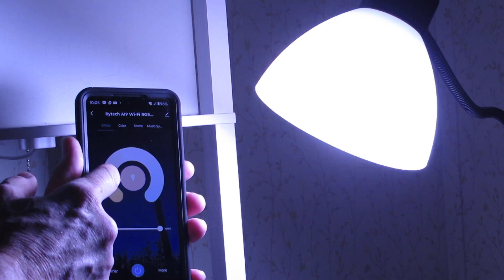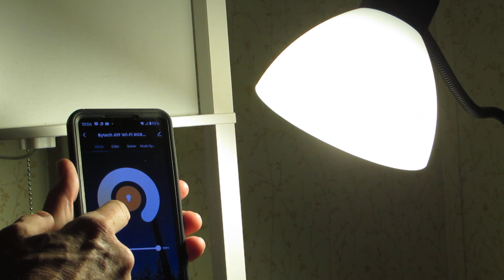Wifi Bulb Demo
Quick Demo of ByTech WiFi RGB